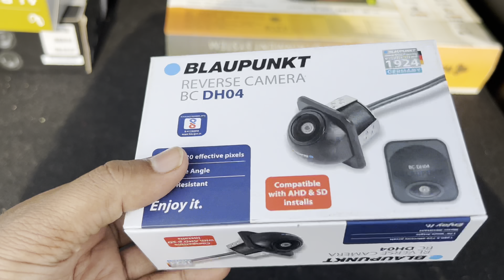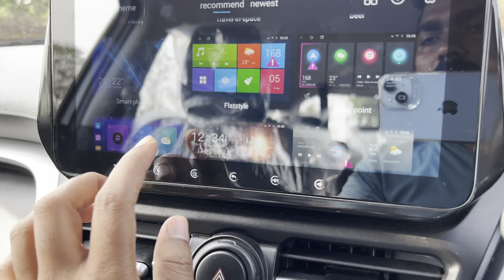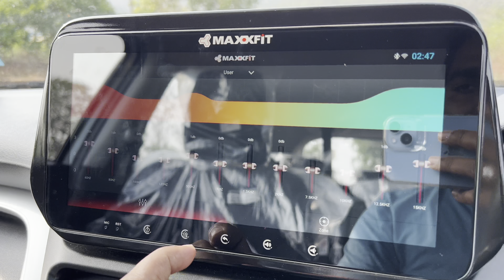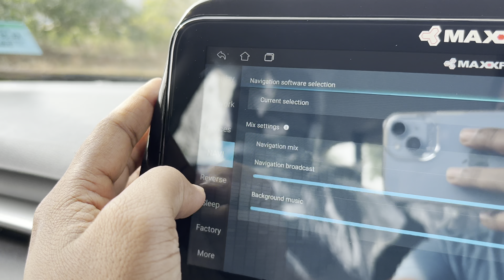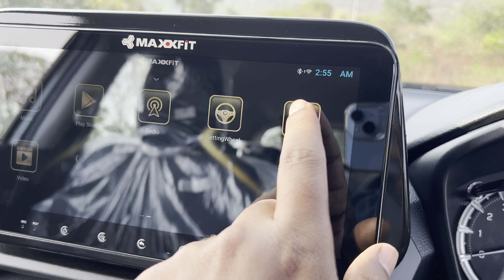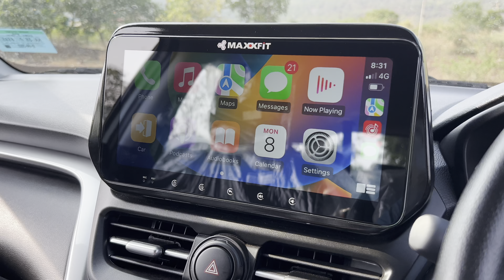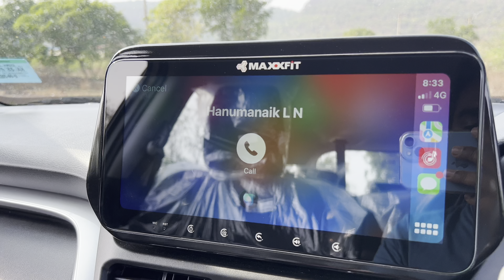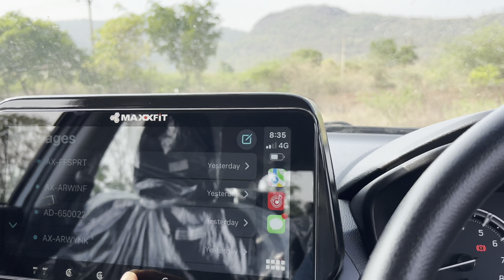Toyota hyryder basic modification part 2 | audio upgrade maxxfit stereo infinity speakers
hello everyone in this video we are just upgrading some basic audio setup